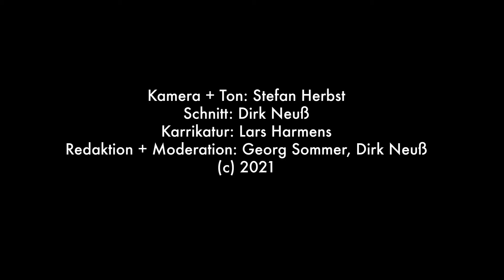EifelDreiTV PlattJekallt DrKnuutz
In unserer neuen Folge unseres Platt - Sprachkurs beschäftigen wir uns um die Haarpracht mit all ihren "Auswüchsen" ;-)
Deshalb sind unsere beiden Moderatoren Schösch und Pooste extra vorher beim Friseur gewesen :-)